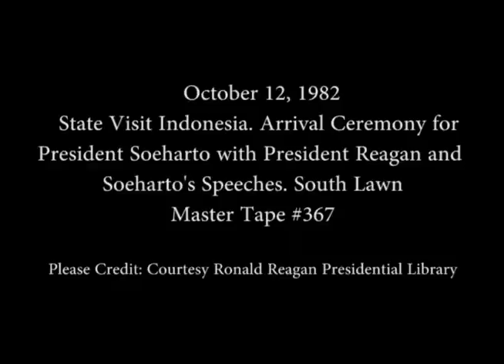President Reagan and President Soeharto of Indonesia Remarks on October 12, 1982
Full Title: State Visit Indonesia, President Reagan and President Soeharto of Indonesia Remarks at the Arrival Ceremony for President Soeharto on the South Lawn on October 12, 1982

Access Restriction(s):Unrestricted
Use Restriction(s):Unrestricted